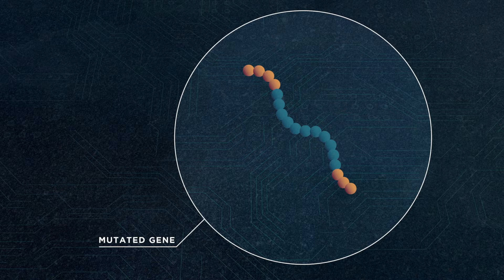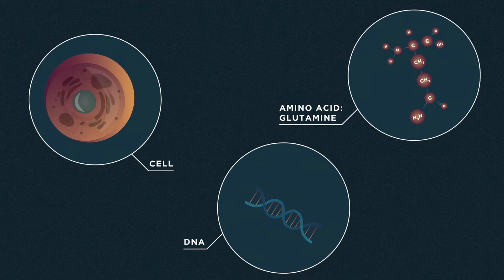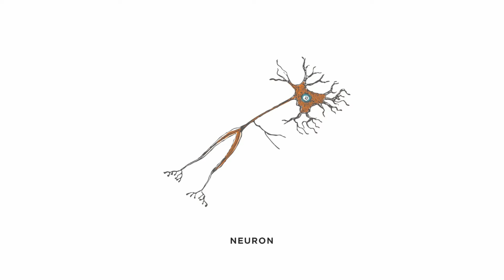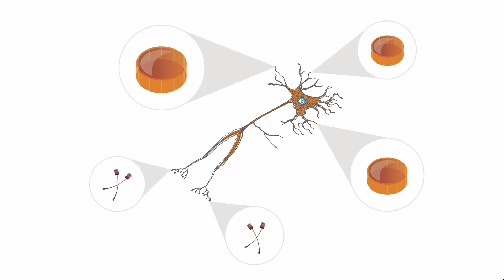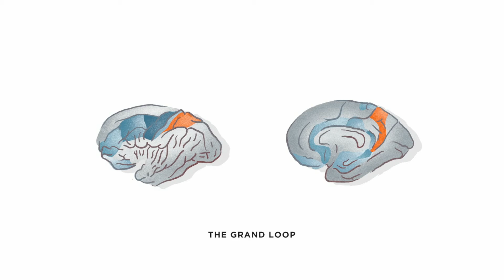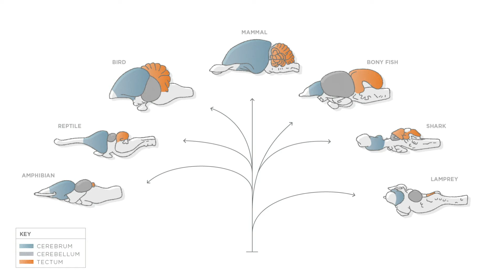Can a new brain-circuit model change our thinking about neurodegenerative disease? | James Kozloski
If you’re diagnosed with Huntington’s disease, your treatment would be no more effective today than on the day of its discovery … in 1872. Why has progress treating brain diseases been so slow? After 20 years of research, neuroscientist James Kozloski has come to a startling conclusion: Scientists are thinking too small. He looks past the usual genes that cause the diseases with a new brain model that maps the brain’s core components and connects them into a single circuit. The implications of his research carry weight for Huntington’s, and far beyond.

The third installment of TED@IBM brought a diverse collection of speakers and performers who recognize that ingenuity starts with one thing: a spark. And regardless of where the spark takes hold, inspiration demands action to reach its greatest potential.